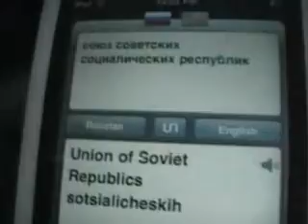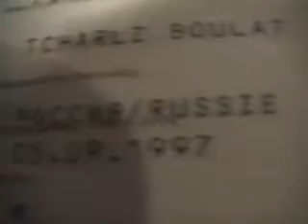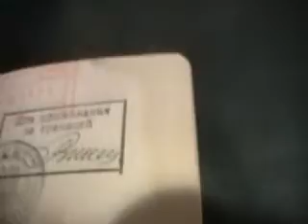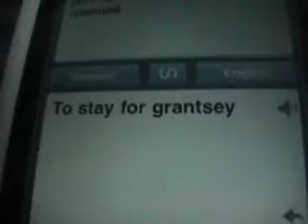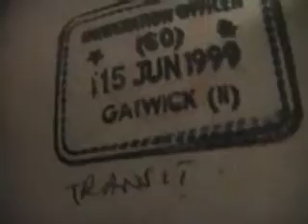russian passport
Everio